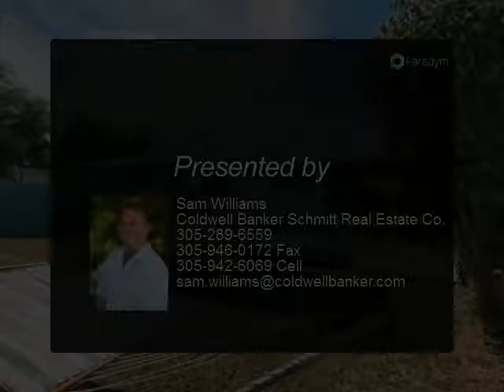484 64Th Street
3bedroom single family home in heart of Marathon. New carpet in 1 bedroom and new bamboo floors throughout rest of the main house. Windows, shutters, a/c system and roof have all been updated. property also has Large fenced in yard, elevated foundation, storage, covered parking,

Presented By:
Sam Williams, Coldwell Banker Schmitt Real Estate Co.